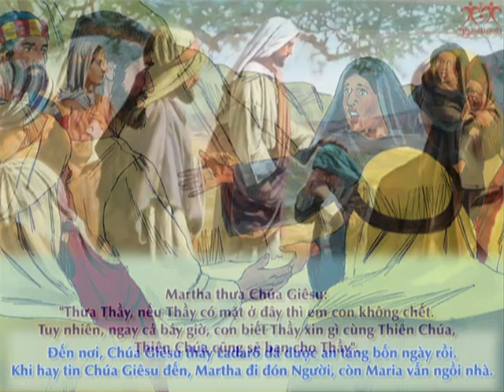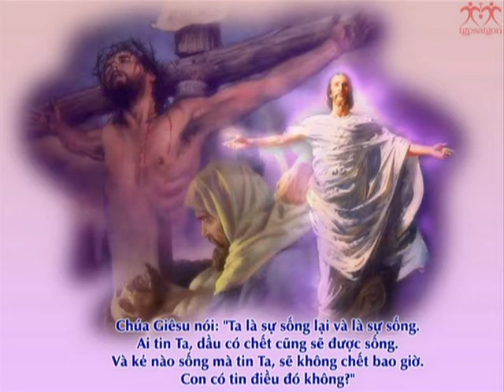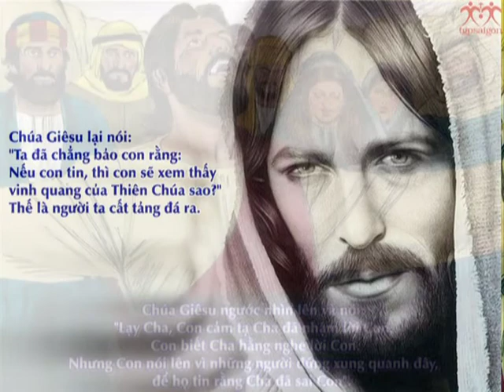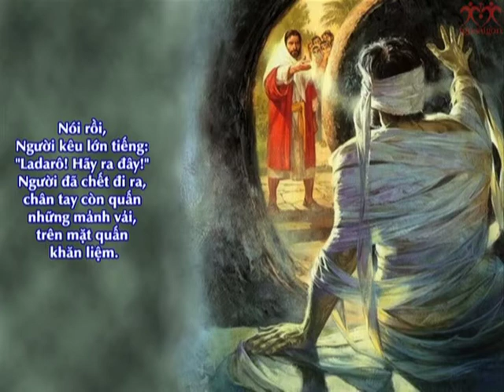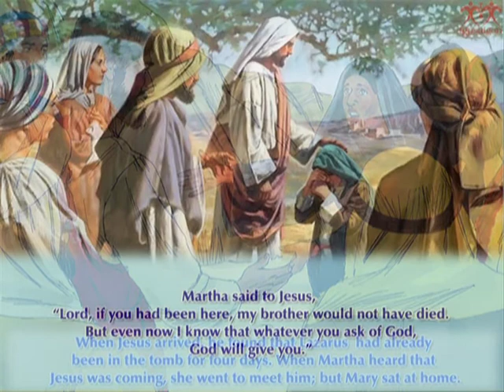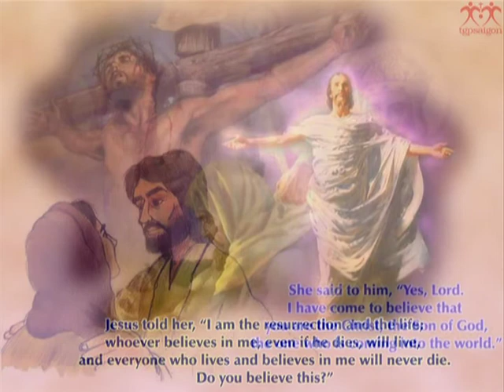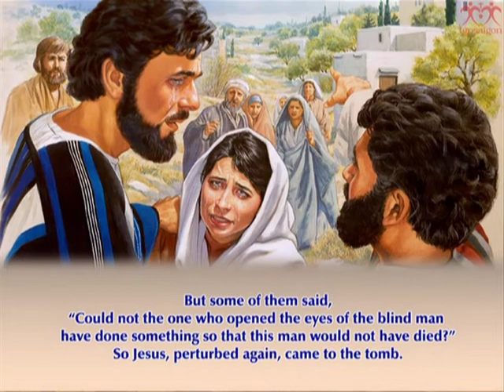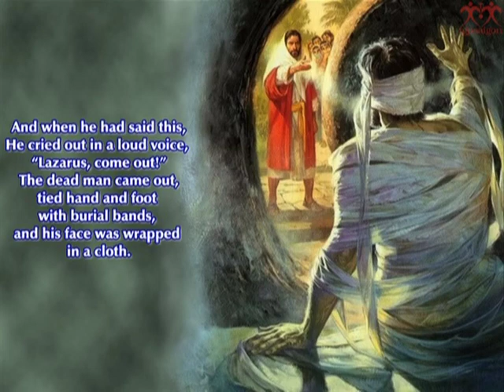Chúa Nhật V Mùa Chay năm A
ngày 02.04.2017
Cha Nguyễn Hùng Sơn chủ tế.
Ca đoàn Lucia phụ trách hát lễ chiều.